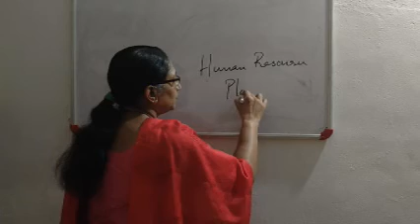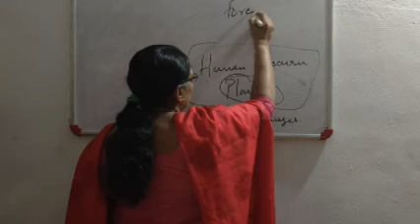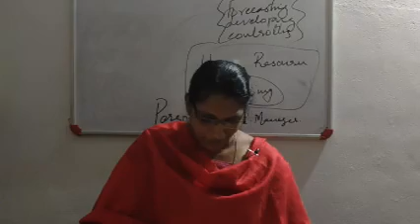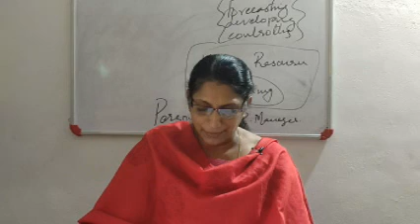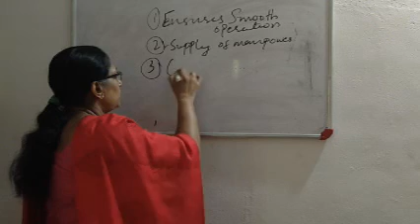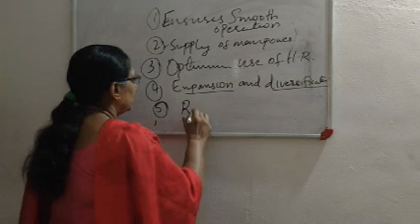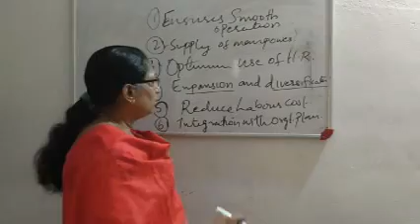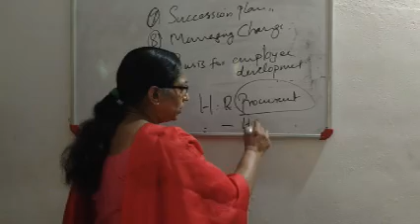S5 BBA FINANCE HUMAN RESOURCE MANAGEMENT SHEREENA JONNY CLASS 1